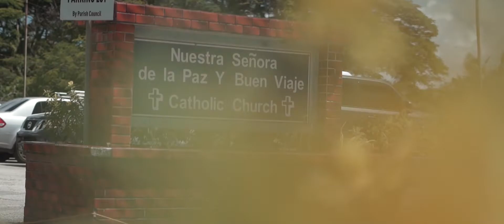"For a Lifetime" - Carmelle and Eric's Beautiful Wedding | Guam Wedding Highlights by L&M Media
Captured by Rain and Bea of L&M Media.

Sony a7c
Sony FE 35mm f/1.8
Sony FE 50mm f/1.8
Sony FE 85mm f/1.8
Tascam DR-10L
Zoom F2